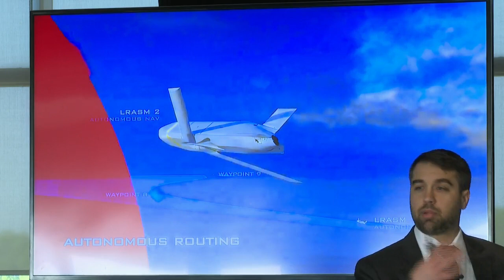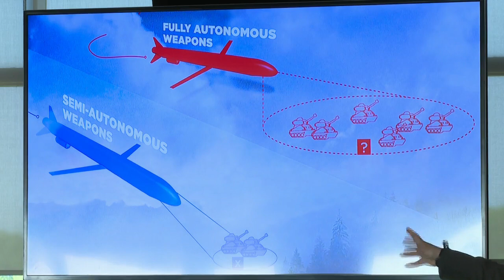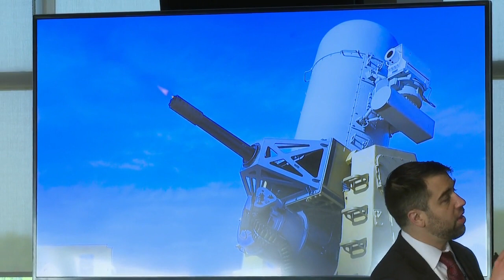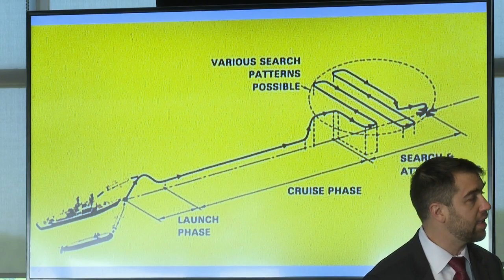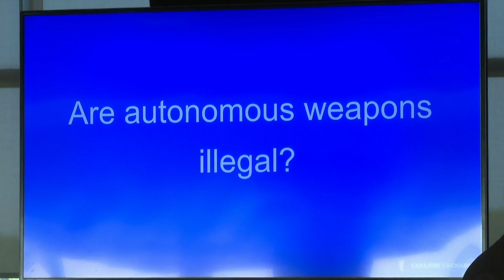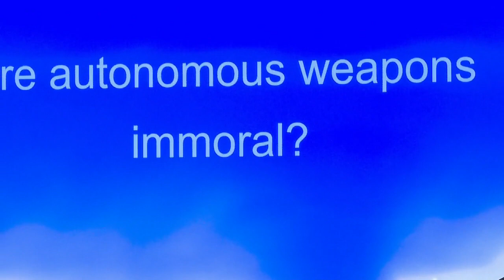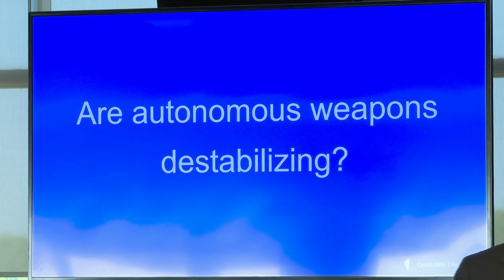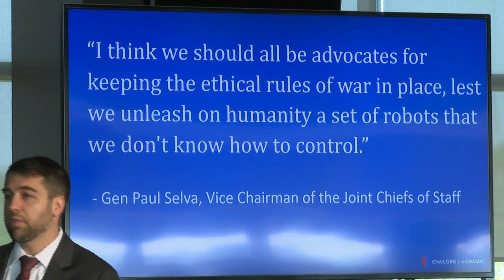Keynote Speaker Paul Scharre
Paul Scharre, Senior Fellow and Director, Technology and National Security Program, Center for a New American Security, and author of Army of None: Autonomous Weapons and the Future of War
Introduction by ​Christina Dantam, ​Purdue Policy Research Institute Undergraduate Student Policy Fellow